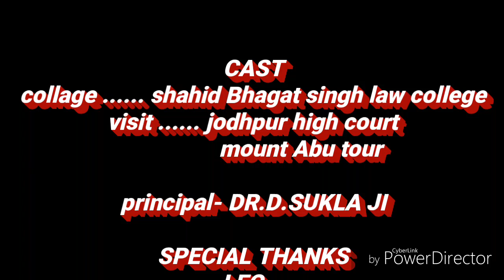SBS LAW COLLEGE TOUR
Film serial job inquiry what's up 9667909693